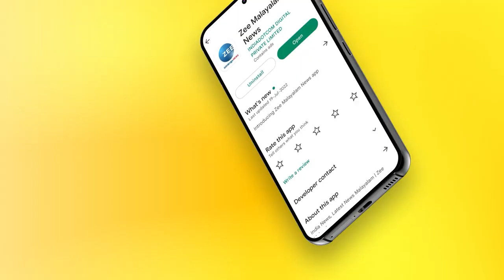Nimisha Priya | Yemen | യെമൻ കുടുംബം നിമിഷപ്രിയയ്ക്ക് മാപ്പ് നൽകുമോ? | Zee Malayalam News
Nimisha Priya | യെമൻ കുടുംബം നിമിഷപ്രിയയ്ക്ക് മാപ്പ് നൽകുമോ? പ്രതീക്ഷയോടെ സേവ് നിമിഷ പ്രിയ ഇന്റർനാഷണൽ ആക്ഷൻ കൗൺസിൽ